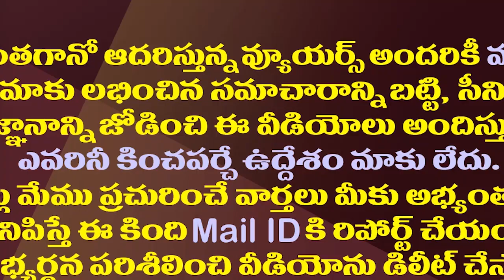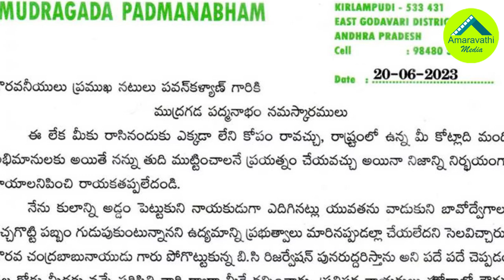కాపు కుంపటి..ఇది పవన్ కళ్యాణ్ పుణ్యమేనా?| Pawan Attributed The Differences Between Kapu Community.!